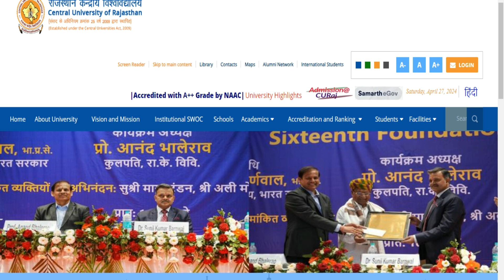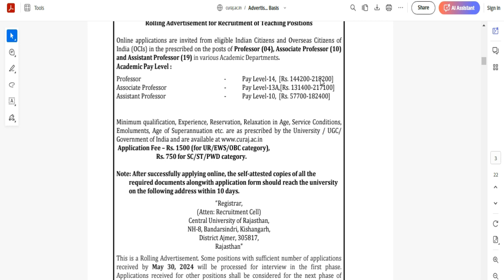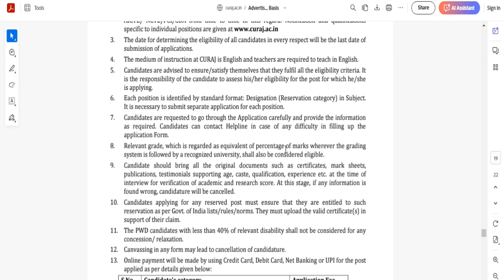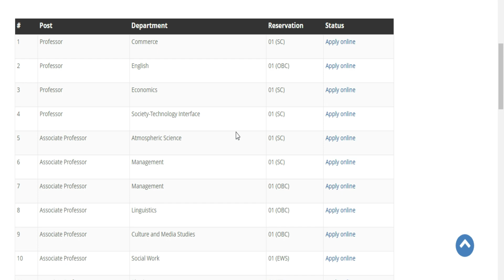Central University of Rajasthan Yoga Vacancy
In this Video:- Central University of Rajasthan Advertisement No. CURAJ/R/F.155/Rectt./2024/4410 dated 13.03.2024 for 33 teaching positions in various Academic Departments under Direct Recruitment Basis.
😊👌 If you like this video